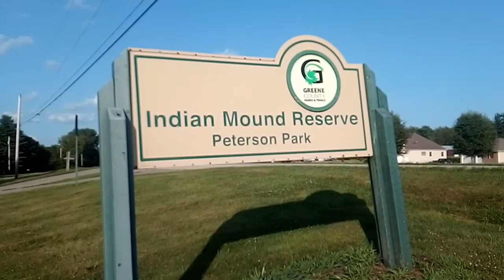Indian mound reserve